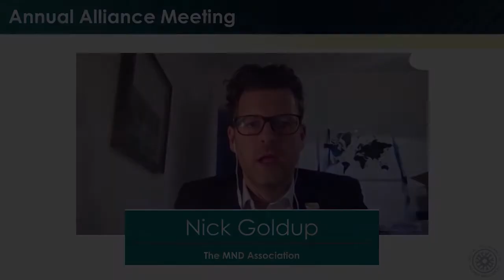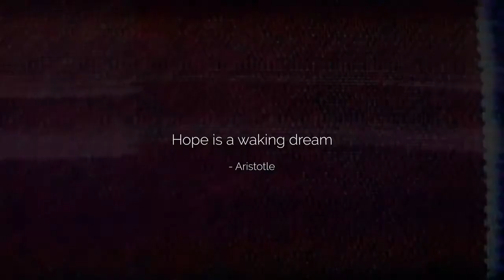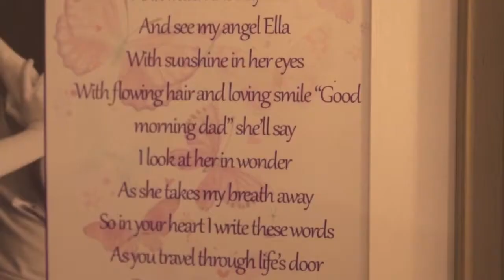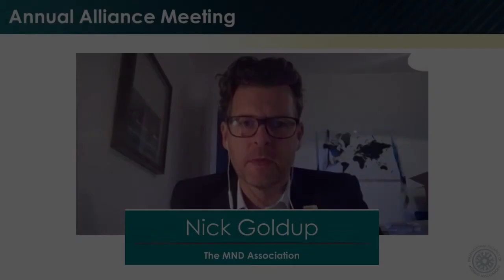My New Dream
Enjoy music video, "My New Dream" by Roy & Terence Taylor.